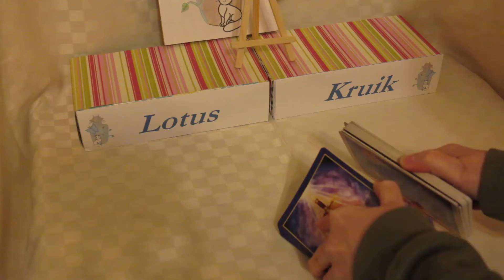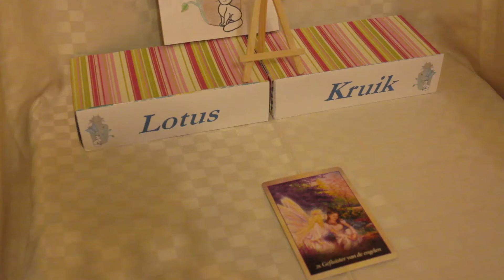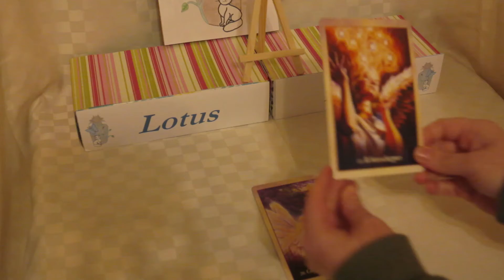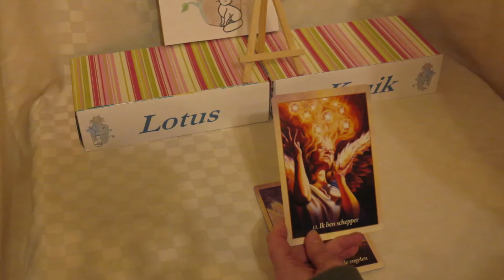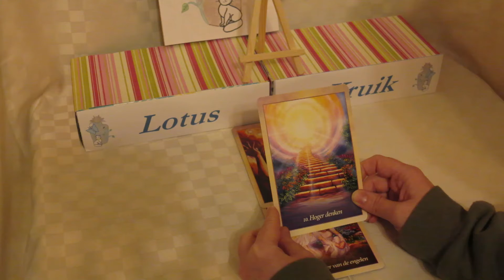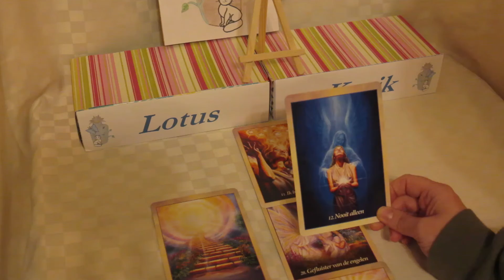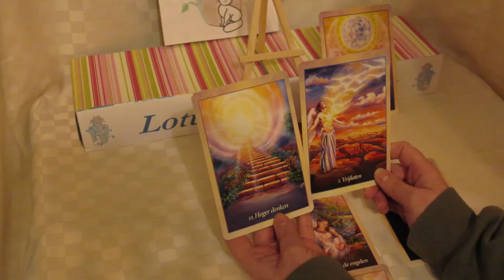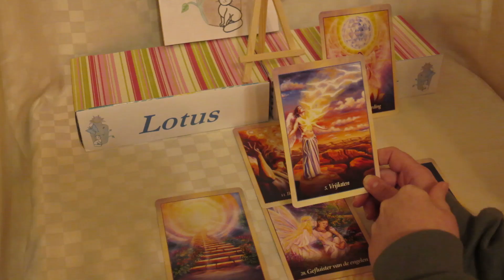tweeling - Creëer zelf positieve nieuwe gedachten